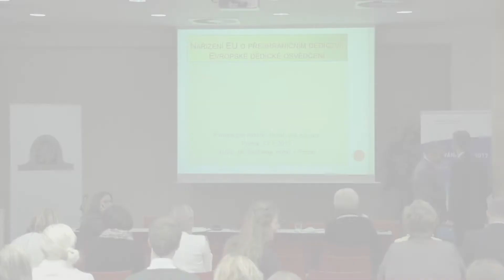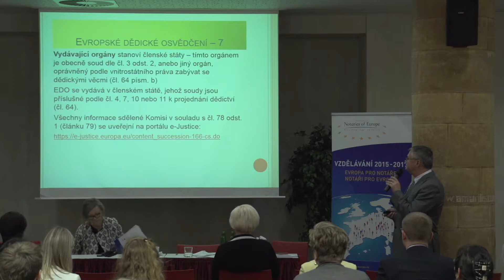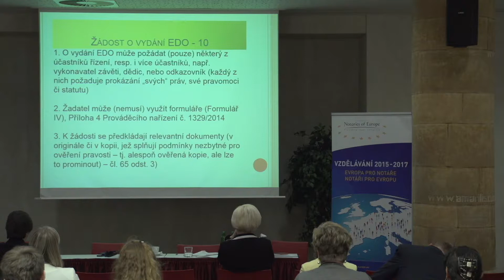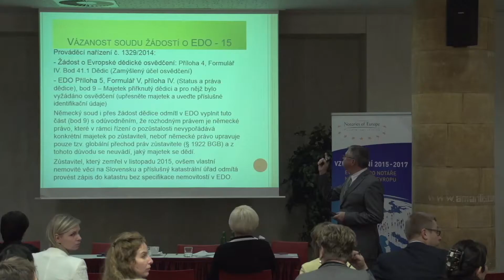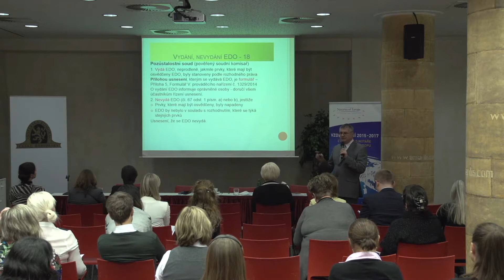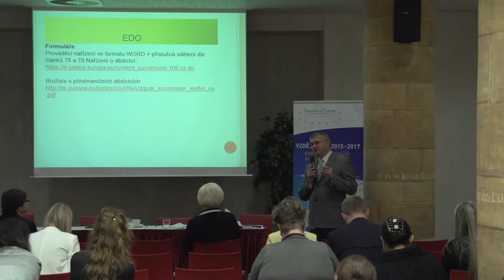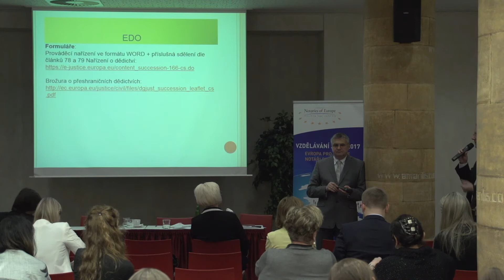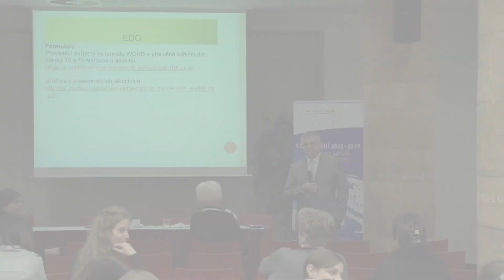NKCR SEMINAR 4